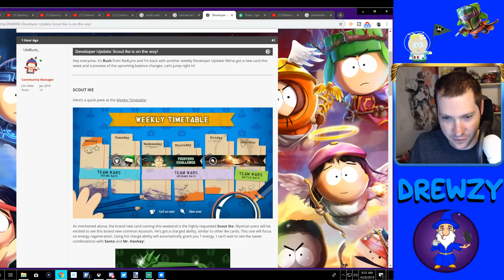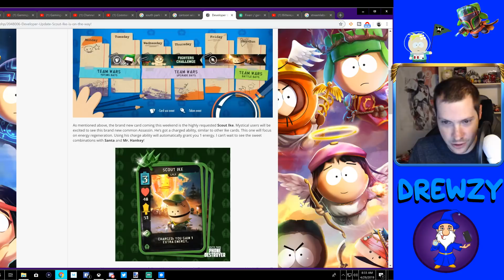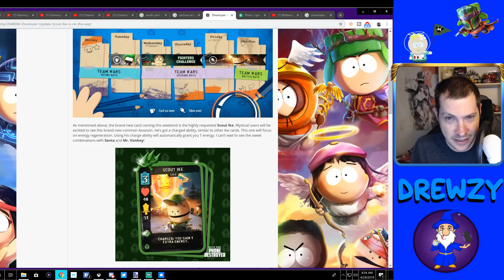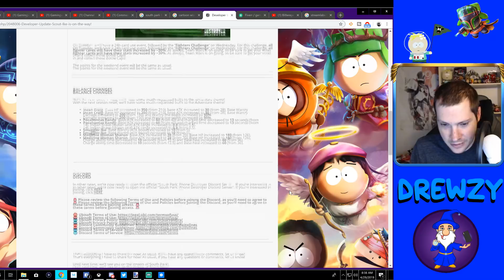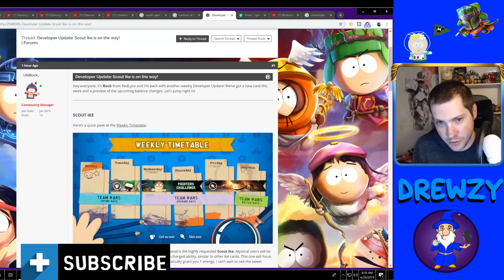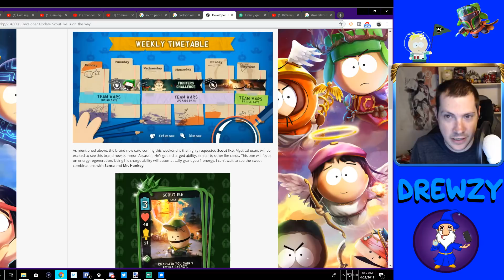Balance Updates - New Card Info - South Park Phone Destroyer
Hey Guys today we are looking into the new upcoming balance changes for Phone Destroyer including tweeks to adventure theme cards and the new card coming soon scout Ike for the mystical theme.

Hope you found the video helpful and enjoy.